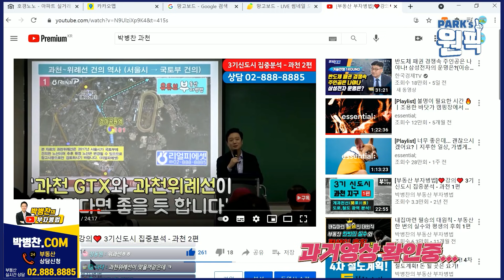신규 철도계획 발표! 돈 될 곳은 바로 여기! [박사부] 박병찬의 부자병법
▼▼▼ 상담신청 & 매물정보 안내 ▼▼▼
아래 링크를 클릭하시면 상담 신청과 매물 정보로 이동합니다.
(박병찬.com / 부자병법.com)

상담 신청은 대면과 비대면 상담으로 구분되며
비대면 상담은 평일기준 3일 내 답변을 보내드립니다.

비공개 매물 영상서비스는 1억 내외~2억대의 소액투자 매물 정보를
별도 영상으로 촬영하여 유튜브 비공개 링크를 보내드리는 서비스입니다.
(APT 매물정보 서비스는 하반기 오픈 예정)

     - 농협은행  박병찬 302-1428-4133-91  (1만 5천원 이상)
▶박병찬의 부자병법 / (주)리얼피에셋
▶편성 : 매주 월, 수 오후 6시 LIVE
▶주소 : 서울시 용산구 원효로1가 용산더프라임 102동 214호